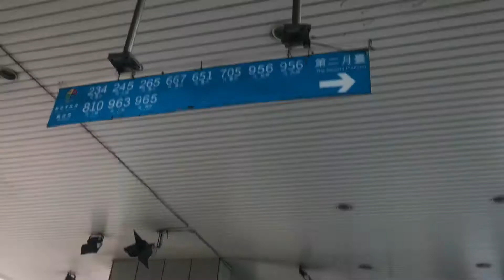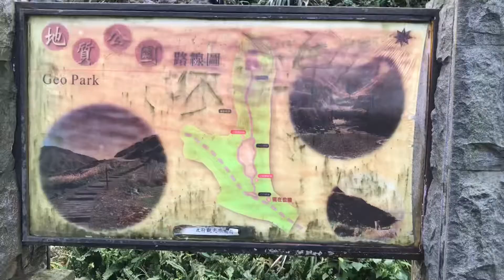MUSIUM EMAS RUIFANG TAIWAN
Musium emas dan geopark taiwan berada di ruifang